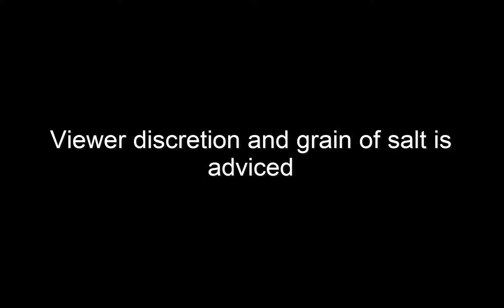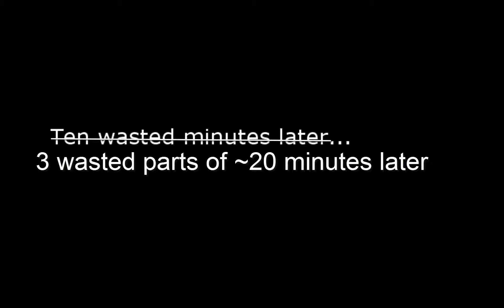[Let's Play] Carf Darko's Arcade Madness part 3 - He's going to hate this guy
The adventure in the over-glorified fan fiction continues, as we...learn nothing at all about the game's story or characters or ANYTHING!